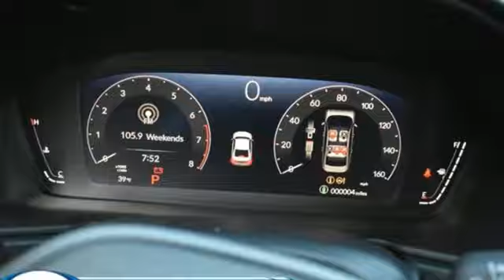New 2025 Honda Accord Washington DC MD Chantilly, DC HCSA010428 - SOLD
Year: 2025
Make: Honda
Model: Accord
Trim: LX
Engine: 1.5L I-4 gasoline direct injection, DOHC, i-VTEC variable valve control, intercooled turbo, regular unleaded, engine with 192HP
Transmission: Automatic
Color: Meteorite Gray Metallic
Interior: Black
Stock #: HCSA010428
VIN: 1HGCY1F25SA010428

Address:
4175 Stonecroft Boulevard